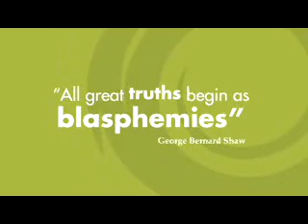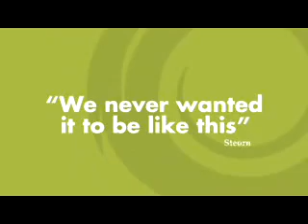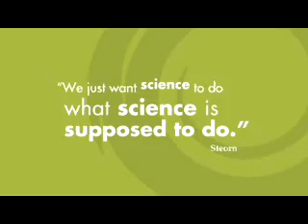Steorn launch revolutionary free, clean, energy technology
Steorn develops free energy technology and issues challenge to the global scientific community

Steorn, an Irish technology development company, has today issued a challenge to the global scientific community to test Steorn's free energy technology and publish the findings.

Steorn's technology is based on the interaction of magnetic fields and allows the production of clean, free and constant energy. The technology can be applied to virtually all devices requiring energy, from cellular phones to cars.

Steorn has placed an advertisement in The Economist this week to attract the attention of the world's leading scientists working in the field of experimental physics. From all the scientists who accept Steorn's challenge, twelve will be invited to take part in a rigorous testing exercise to prove that Steorn's technology creates free energy. The results will be published worldwide.

Sean McCarthy, CEO of Steorn, commented: "During the years of its development, our technology has been validated by various independent scientists and engineers. We are now seeking twelve of the most qualified and most cynical from the world's scientific community to form an independent jury, test the technology in independent laboratories and publish their findings.

"We are under no illusions that there will be a lot of cynicism out there about our proposition, as it currently challenges one of the basic principles of physics. However, the implications of our technology go far beyond scientific curiosity: addressing many urgent global needs including security of energy supply and zero emission energy production. In order for these benefits to be achieved, we need the public validation and endorsement of the scientific community".

"We're playing our part in making that happen by throwing down the gauntlet with today's announcement -- now it's over to the scientists to ensure that the real potential and benefits of our technology can be realised."

Following the validation process, Steorn intends to license its technology to organisations within the energy sector.